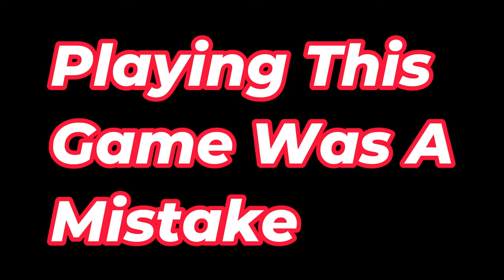Dusty Trip Is The Definition of Chaos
Today, me and my friend Lincoln played a Roblox game called A Dusty Trip. This game is difficult, annoying but also very chaotic, which made it hilarious. Enjoy the video :)